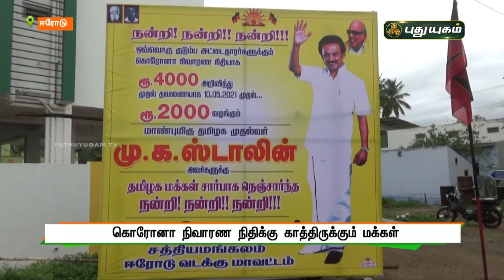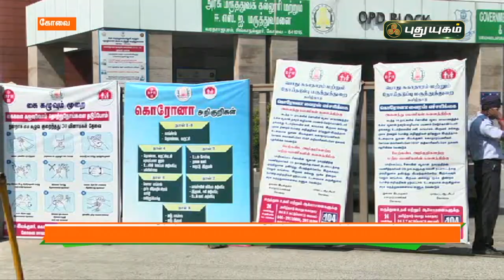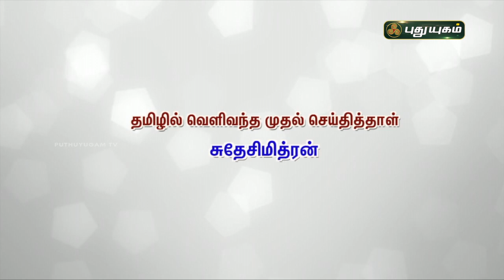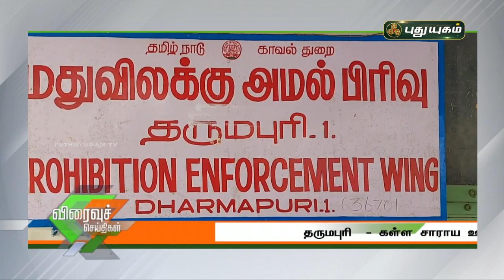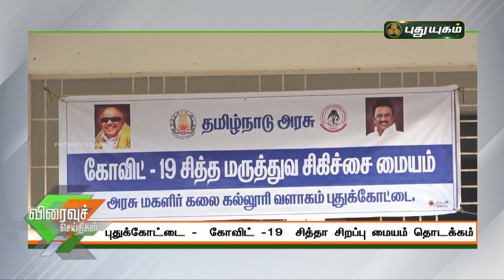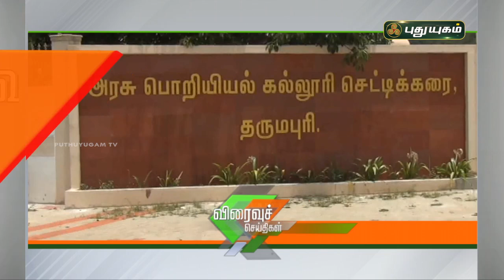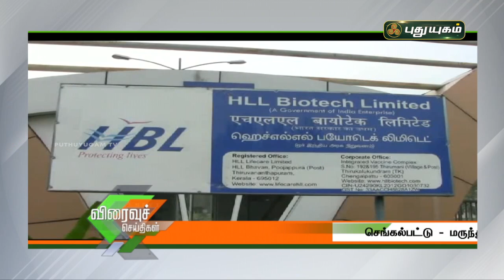புதுயுகம் விரைவுச் செய்திகள் | 10 AM Speed News | 15/05/2021